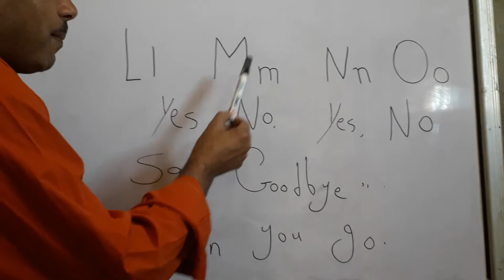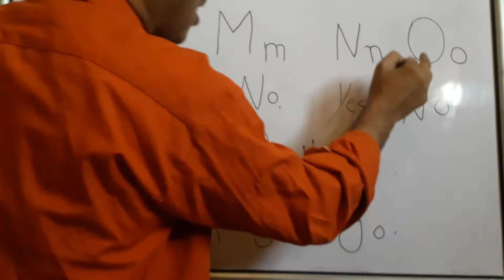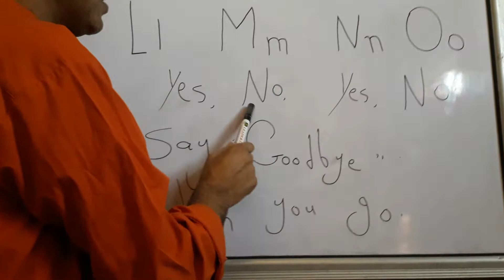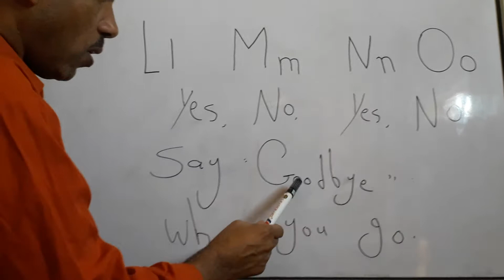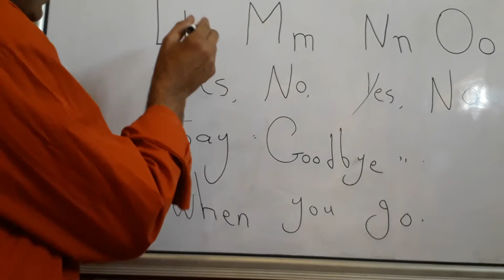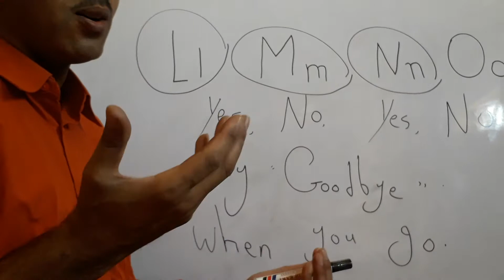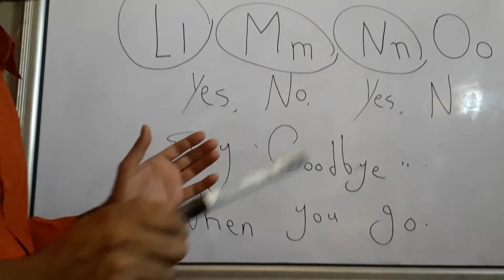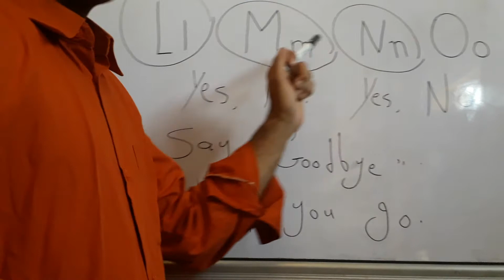اغنية ٤تعليم اللغة الانجليزية للمبتدئين رياض الأطفال حضانة learning English letters and words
اغنية ٤ تعليم اللغة الانجليزية للمبتدئين رياض الأطفال حضانة learning English letters and words